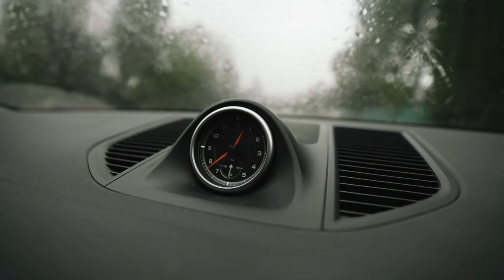RAINY DAY VLOG // SIERRA SKYE MAKING PANCAKES!!!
Hey guys! Its been raining here in LA so we decided to stay home and film a quick video for you guys! Pancakes, friends, vibes.. love you all!!

SHOW US LOVE

SIERRA’S SNAPCHAT: sierraegan

ROMAN’S SNAPCHAT: romanpalumbo

XOXO